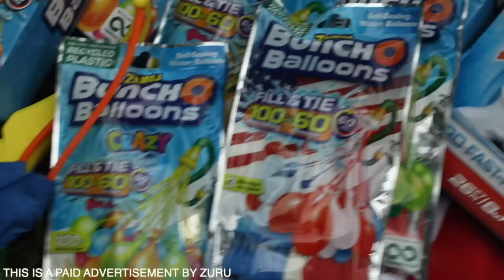Hiding Bigfoot in our backyard! Secret SPY MISSION to Capture the Monster Part 2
😀😂 FOUND BIGFOOT in our Yard again! He's destroying our summer lemonade stand! Can we complete the spy mission and capture the monster this time?

About SuperHeroKids:
A family team making movies together! Family Friendly, Epic action & comedy videos for the whole family! Use the SuperHeroKids Theme Song as your ringtone search "SuperHeroKids Theme" on the iTunes Store app!